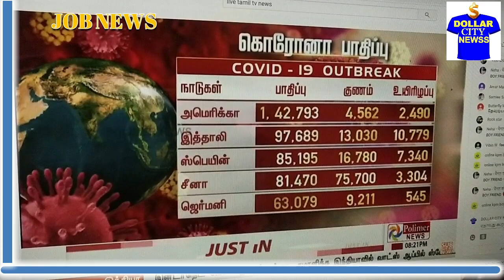JOB NEWS || திருப்பூருக்கு எப்போ வரலாம்? TODAY TIRUPUR SITUATION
தற்போதுள்ள சூழ்நிலையில் திருப்பூர் தொழில் நிறுவனங்கள் மூடப்பட்டுள்ளன. ஏப்ரல் 14ம் தேதிக்கு பிறகுதான் நிலைமை தெரியவரும். வடமாநில தொழிலாளர்கள் பெரும்பாலும் தங்கள் ஊர்களை நோக்கி சென்று விட்டதால் கடுமையான பற்றாக்குறை பிரச்சினை ஏற்பட வாய்ப்புள்ளது. எனவே தொடர்ந்து கவனமாக கண்காணித்து வேலைவாய்ப்புகளை பெறுங்கள். நம் சேனலில் தொடர்ந்து இது குறித்த தகவல்களை வெளியிடுகிறோம்.